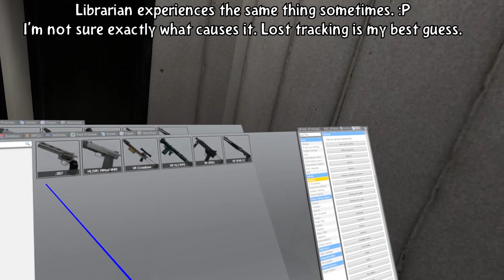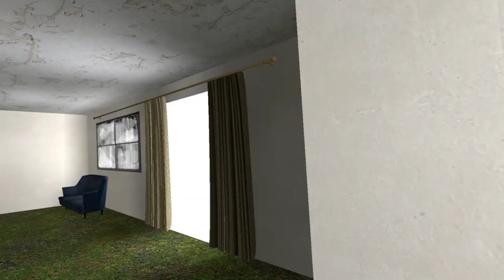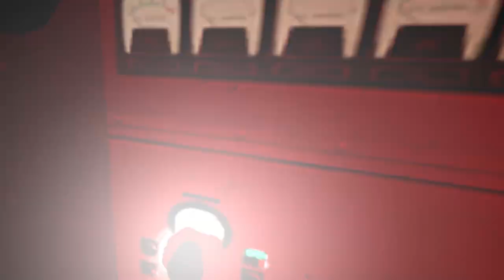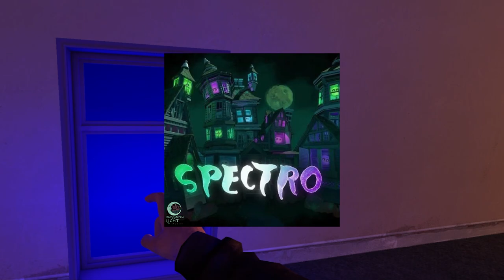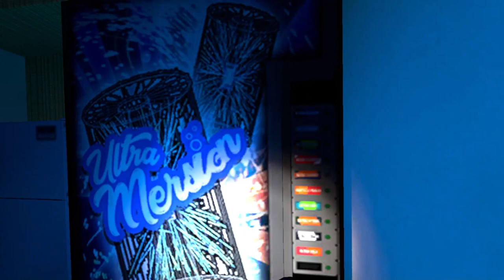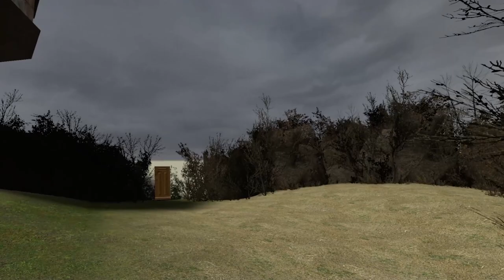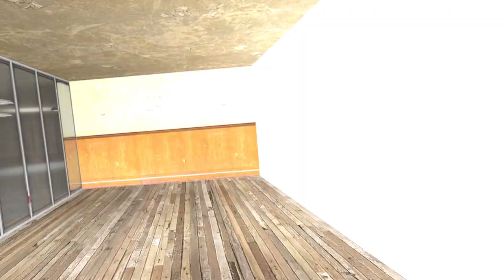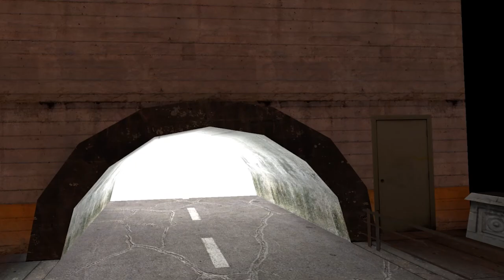A Huge Sense of Deja Vu... || GMOD VR: Places from Your Dreams Exploration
Video Rating: E 13+ (Creepy atmosphere and sound design. 1 minor jumpscare)

I explore a new liminal space map in GMOD VR! This one is places you may have seen somewhere in your dreams...or nightmares.

📣Shoutout of the day goes to: creepernator152!
🎵 I don't own the following audio: 🎵
1. Alchemilla Echoes - Silent Hill
2. Bonk Sound Effect
3. Keemstar Screaming
4. Pop Sound Effect
5. Augh Sound Effect
6. Terminator 2 Theme
🎬I don't own the following videos: 🎬
1. It's me, Connor Detroit Become Human Meme
2. YTP - Finding Memeo - Yoshimaniac
3. Boating Made (TOO) Easy! - JonTron
4. Five Nights at Freddy's Help Wanted Reaction Compilation - Markiplier
5. Parks and Recreation | Ron vs. Online Privacy (Episode Highlight)
6. Yellow Egg Meme
7. Blue Lobster Meme
8. Five Nights at Freddy's: Help Wanted Part 1 - Markiplier
9. What took you so long IDIOT? - Puss in Boots: The Last Wish
10. REAL GHOSTS - JonTron
11. Five Nights at Freddy's Night 1 Phone Call
12. Diagnosing Fake Illnesses w/ Lunch Club
13. DaBaby Let's Go Meme
14. You Are Correct Sir! - Hercules
15. this is weird... - Caylus
16. Obamna...SODA! Meme
17. Ok Bye Spider Meme
18. Banjo Kazooie Gameplay - packattatck04082
19. You Gotta Gooooo
20. Everybody Moves Slow - JonTron
21. Watching the Most Disliked Videos - JonTron
22. Windows 7 Destruction - Joel Vargskelethor
23. Peanut Butter Baby Meme
24. Did You Know That?? - Bill Nye the Science Guy
25. So, my eyes are correct! - Spongebob
26. Monsters Inc. I Fell Down
27. The Park Gameplay - The Game Archieve
28. Workplace Safety Videos - JonTron
29. Man Laughing in the Dark
30. Kid History - Healthy Food
31. Waterproofing my Life with Flex Tape! - JonTron
32. Oh no...OH NOOOO - JonTron
33. Oh no...It's a Combat Carl - Toy Story
34. Yep, this is a bucket with Scott Bradford
35. Destroying my INTERNAL ORGANS with SHINING ROCKS - JonTron
36. Spongebob That's it? Patchy the Pirate
37. Monsters Inc. 2319
38. I'm Gonna Break my Monitor, I Swear!
39. It's Corn Songify This - shmoyoho
40. I'm Death STRAIGHT UP - Puss in Boots: The Last Wish
41. Box of Shame - Despicable Me
42. OSCAR - the Best of Doctor Pool (1991)
43. Spinning Ghost meme
44. Starter Squad Episode 5 - Shippiddge
45. Imagine Dragons Believer Music Video
46. Bendy and the Ink Machine Chapter 3 Gameplay - Gaming with ACK
47. Sing Trailer - Illumination
48. Starter Squad Episode 2 - Shippiddge
49. Funny Moments Jurassic World
50. Random Horror Games Compilation 14 - Markiplier
51. I Don't Care - Puss in Boots: The Last Wish
52. Five Nights at Freddy's Nightmare Night 1 - Samgladiator
53. Dog huh meme